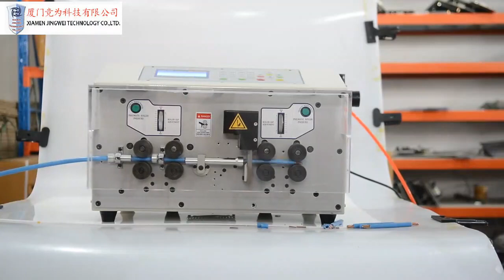Multi Core Wire Cutting Stripping Machine,Wire Cutting Stripping Machine,Multi Core Wire Stripping M